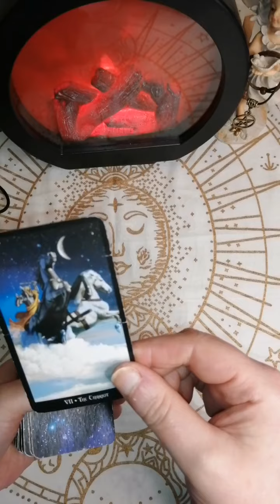HOW DO THEY TRULY FEEL. Tarot card reading. Pick a card. Shorts